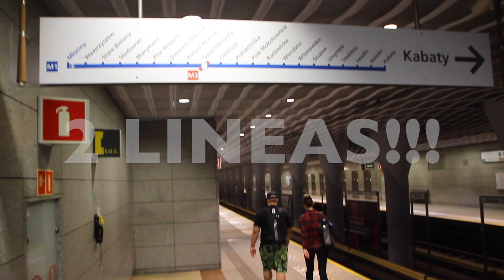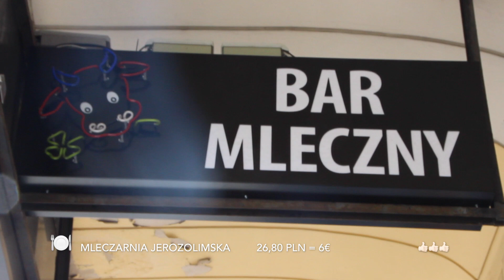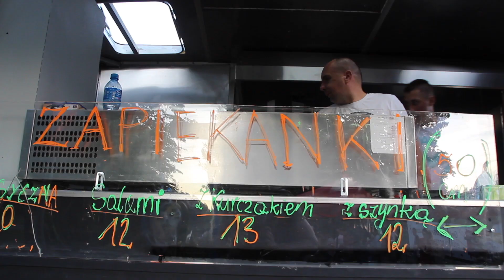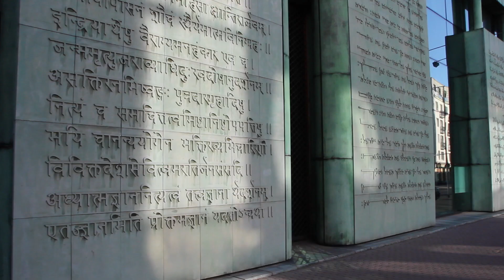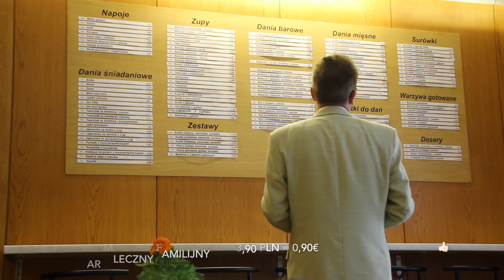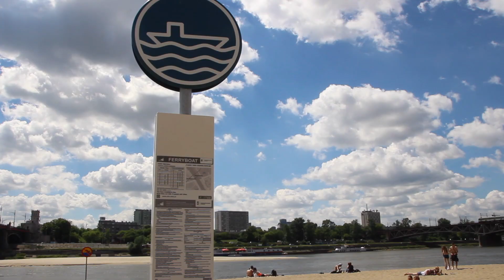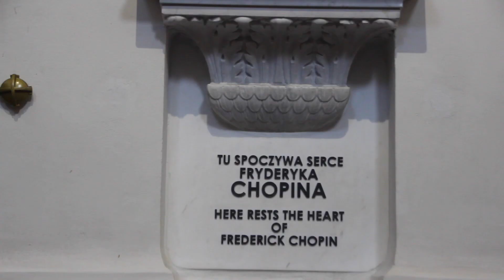¿Qué ver en Varsovia? | POLONIA | Viajando con Mirko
El pasado de esta ciudad es muy triste, pero gracias a las ganas y al  esfuerzo de sus ciudadanos se pudo reconstruir su centro histórico. Hoy por hoy, Varsovia es una ciudad vibrante, que contrasta edificios históricos reconstruidos en su mayoría, con modernos rascacielos de cristal en su centro financiero.

En este episodio te muestro todo lo que puedes ver en una corta estancia, desde visitar el Castillo Real de Varsovia, el Museo del Levantamiento de Varsovia, su centro histórico, la playa fluvial del Puente Pontatoskiego, el teatro más grande del mundo, el Palacio de la Cultura y la Ciencia, dónde comer barato y muchas otras cosas...

¿Qué cámara utilizo para grabar? CANON 600D
¿Qué micrófono utilizo? RODE VideoMicro